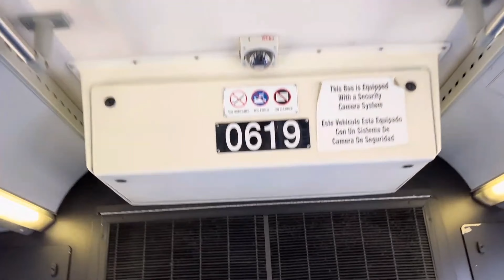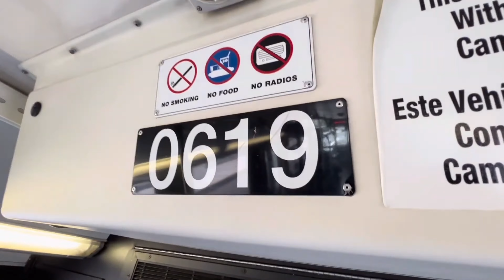Charlestown Evolution - "Present" | Mark's Transit Series {S3-E20} Riding The 101 🚌 - {MBTA}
👋🏻 Hello Guys Welcome Back! Today We will be riding the 101 to Malden Station Via Winter Hill For The Outbound Portion.This was recorded on August 17th,2022.

[SCHEDULE AND TRIP DETAILS]

- ↖️↗️Trip Direction: Northbound/Outbound
[Malden Station]

- 🚌Vehicle Type: 2006 New Flyer D40LF (Low Floor) With Cummins ISL Diesel Engine Number #0619

- 🏫Garage: Fellsway Garage [Located at 465 Salem Street,Medford, MA 02155]

- ⏱️ Hours of Operation:
Weekdays: 5:00AM - 12:30AM

- 🕓 Time of Trip: 2:13PM - 2:43PM [30 minutes total]

| 🚏| Every Major Stop in this video

SULLIVAN STATION:
Orange Line: (Forest Hills/Oak Grove)
CT2: (Ruggles Station)
86: (Reservoir Station)
89: (Sullivan Station/Davis Station/Clarendon Hill)
89/93: (Clarendon Hill/Haymarket Station *Early Morning Variant*)
90: (Assembly Row/Davis Station)
91: (Central Square)
92: (Downtown Boston)
93: (Downtown Boston)
95: (Arlington Center/West Medford)
104: (Malden Center)
105: (Malden Center)
109: (Linden Square)

BROADWAY:
89: (Sullivan Station/Davis Station/Clarendon Hill)
90: (Assembly Row/Davis Station)

WINTER HILL:
89: (Sullivan Station/Davis Station/Clarendon Hill)

MEDFORD SQUARE:
94: (Davis Station)
95: (Arlington Center/West Medford/Sullivan Station)
96: (Harvard Station)
134: (Wellington Station/North Woburn)
354: (Burlington/State Street Station)

MALDEN STATION:
Commuter Rail: (Haverhill Line)
Orange Line: (Oak Grove/Forest Hills)
97: (Wellington Station)
99: (Woodland Road/Wellington Station)
104: (Sullivan Station)
105: (Sullivan Station)
106: (Lebanon Loop/Wellington Station)
108: (Linden Square/Wellington Station)
131: (Melrose Highlands)
132: (Redstone Shopping Center)
137: (Reading Depot)
411: (Jack Satter House/Kennedy Drive)
430: (Saugus Center)

| 🚏 | Route:
101: MALDEN STATION VIA WINTER HILL
160 Main Street
Main Street @ Mystic Avenue
37 Riverside Avenue @ Medford Square
Clippership Drive @ Riverside Towers
City Hall Mall @ Salem Street - Medford City Hall
Salem Street @ Hadley Place
Salem Street @ Park Street
Salem Street @ Dudley Street
Salem Street @ Garfield Avenue
Salem Street @ Grant Avenue
Salem Street @ Fellsway Garage
Pleasant Street @ Fellsway East
Pleasant Street@ Gale Street
Pleasant Street @ Talbot Street
Pleasant Street @ Russell Street
Centre Street @ Pleasant Street
Malden Center

Fare: $1:70